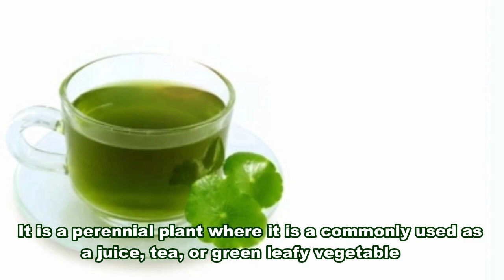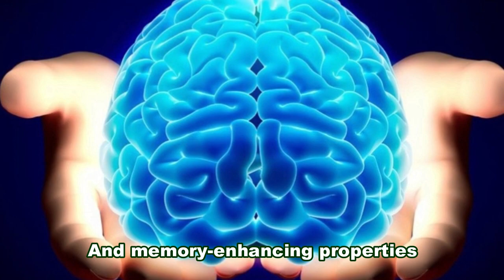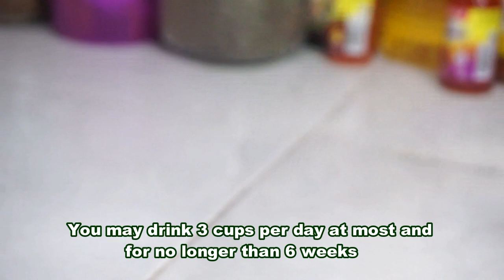Gotu Kola Leaf Benefits For Health and How to Make Gotu Kola Tea - Better home & Garden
Alternative practitioners believe gotu kola has antimicrobial, anti-diabetic, anti-inflammatory, antidepressant, and memory-enhancing properties. Some believe that using gotu kola topically can help speed wound healing and reduce the appearance of stretch marks and scars.